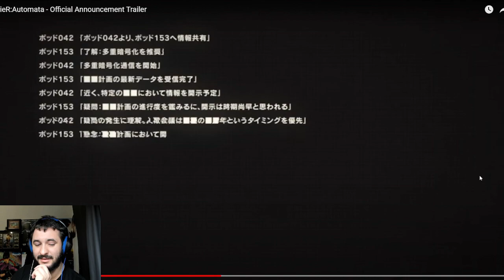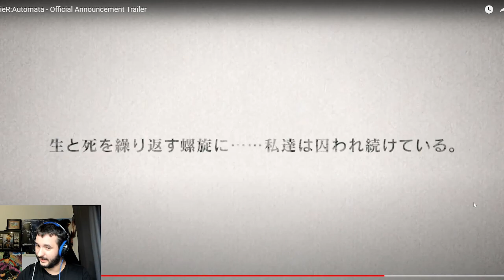NieR Automata Anime Announcement Trailer Reaction